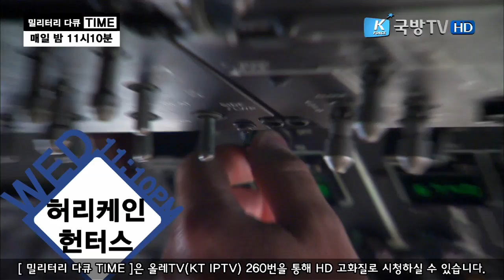매일밤 30분씩... 밀리터리 다큐 TIME~!!!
드디어 매일밤 11시10분!
국내 유일, 군사마니아들을 위한 방송시간대가 탄생했다!

2013년 업그레이드 된 국방TV에서 선보이는
《밀리터리 다큐 TIME》.
매일밤 30분만 투자하면... 어느새 나도 군사전문가!?  (^_^)V